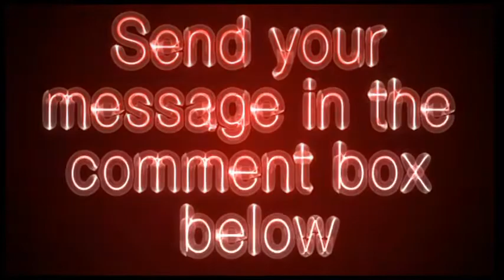prostatitis.org - Prostatitis Video Review - Get Your Site Reviewed For Free!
A patient oriented site dedicated to information on the cure and treatment of this disease.
From the site: Webmaster Ken Smith attended the meeting, sat down in front, recorded the presentations, and took notes on his laptop computer. Upon return to his office, the webmaster prepared the site based mostly on notes, with occasionaly references to audio tape. On completion of each page, he sent E-mails to each presenter quoted on the page and offered them the opportunity to review, correct and amend their remarks. The audio files are mono recordings, downsized for quick downloading.